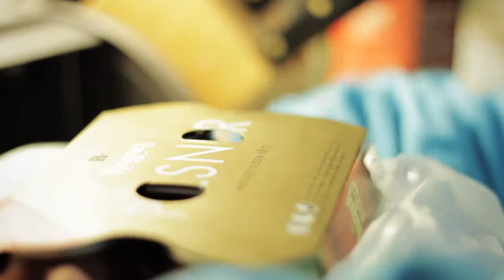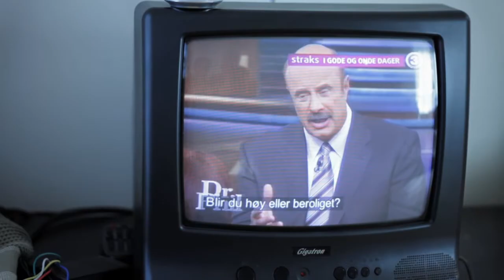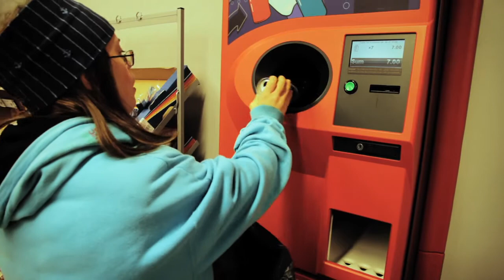Ocean of Opportunities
GUMP presents 'Hav av muligheter' (Ocean of Opportunities), the story of a young girl with downs syndromes brave decision to brake free from her unloving alcoholic mother, so that she can finally pursue the life she deserves.

This film is a school project made over a total time period of a little more than one month, by a group of five 16-17 year old boys, for our subject Prosjekt Til Fordypning (Project for deeper study). We attend Medier and Kommunikasjon (Mediums and Communication) at Elvebakken VGS, a public high school here in Oslo, Norway, and this is the first real short film we have ever made. The school gave us a budget of 2500 kroner (400 dollars), which was spent on props, renting a location for the shop, and paying our two actors (special thanks to them for working for next to nothing!).

(PS: GUMP is the name given to our group by our teacher)

Astrid: Line Kaland
Mother: Kari Bunæs
Directed by: Andreas Augdahl and Håkon Olavsen
Idea: Anders Stai Fougner and GUMP
Script: GUMP
Storyboard: GUMP
Cinematography: Anders Stai Fougner
Lighting: Sindre Strand and Petter Aaberg
Sound: Sindre Strand and Petter Aaberg
Editing: GUMP
Sound design: GUMP
Color Artist: Anders Stai Fougner

Lenses: EF-S 15-85 and EF 50mm f1.8II
Accessories: Glidetrack™ (1m version), Benro tripod, Manfrotto 701 HDV videohead and homemade Jib Crane.
Edited with FCP and graded in MB Looks.